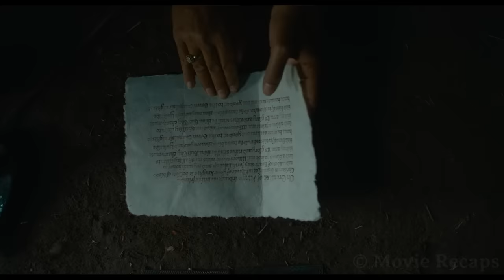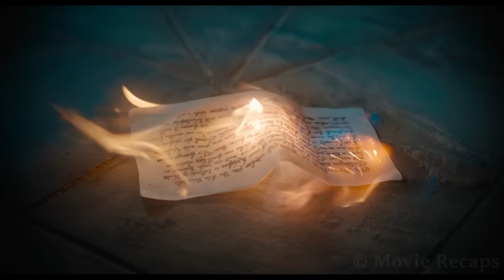Whoever Chops Off His Head Gets All The Riches But Only One More Year to Live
The king's nephew takes on a quest to confront a magical knight that will wait for him for a year to give back the attack he received during Christmas.